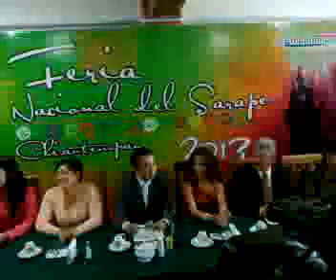Qik - Feria Chiautempan by econsulta tlaxcala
Streamed by econsulta tlaxcala in Mexico. Qik is the fastest way to upload videos to YouTube from your mobile phone.